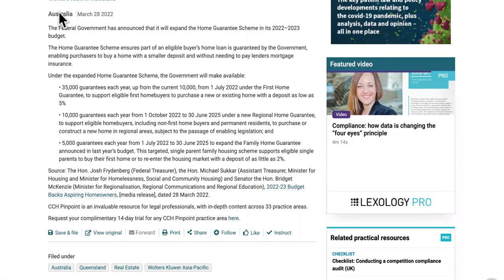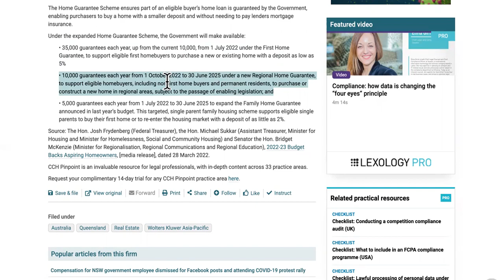INSTANT APPROVAL HOUSING FOR SINGLE PARENTS! THIS INCLUDES FATHERS AND MOTHERS!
GUARANTEED Housing For Single Parents, Mothers AND Fathers!

housing for single parents,single mom grants,single mom housing assistance,single dad grants,government assistance for single mothers,housing assistance for single mothers with low income